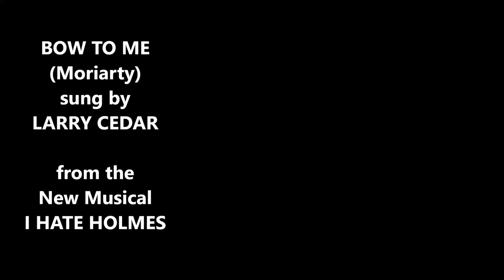BOW TO ME, Sung by LARRY CEDAR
BOW TO ME (Moriarty), sung by Larry Cedar, from the New Musical, I HATE HOLMES, book & lyrics by Madeline Sunshine, music by Adam Gorgoni, produced by Steve Sunshine, directed by Joel Zwick